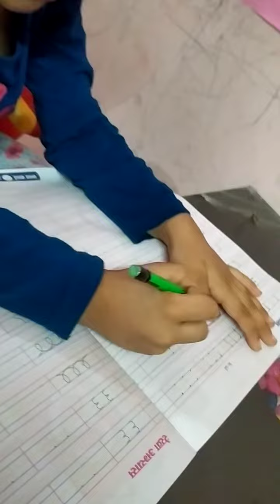making lines with dots..@kidslearning95